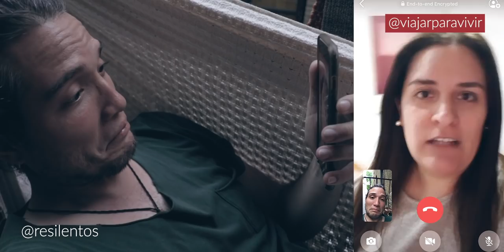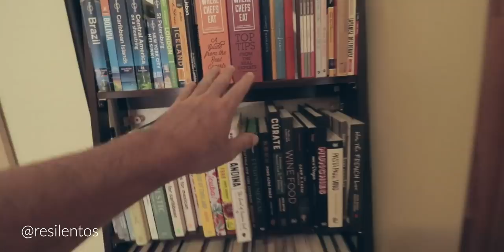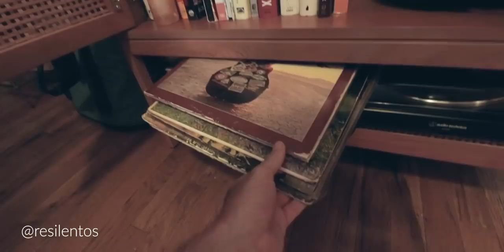Este es mi APARTAMENTO de 1700 dólares en Nueva York | HOUSE TOUR 🏚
Si alguna vez te preguntaste cuánto cuesta vivir en Nueva York, ¡aquí la respuesta!. Cuando vine a Nueva York a vivir, sabía que era caro, pero no sabía que tanto era hasta que comencé a pagar el alquiler y me di cuenta que no iba a ser fácil sobrevivir en esta ciudad. Mi apartamento está ubicado a 30 minutos de Manhattan en tren y a 40 minutos en bicicleta, no muy lejos, la ubicación es muy conveniente.